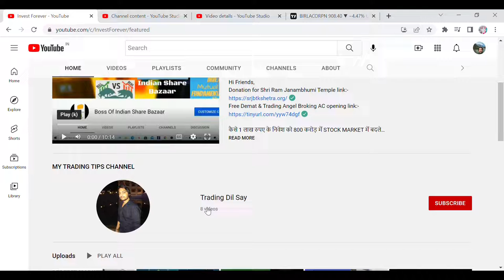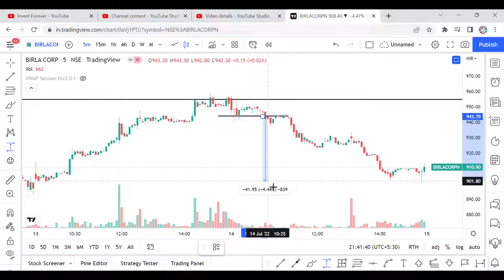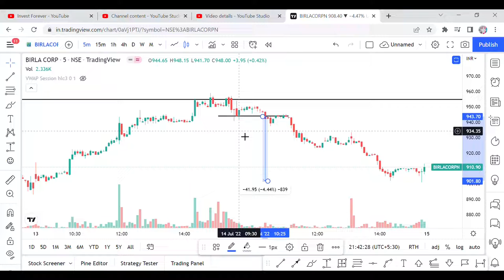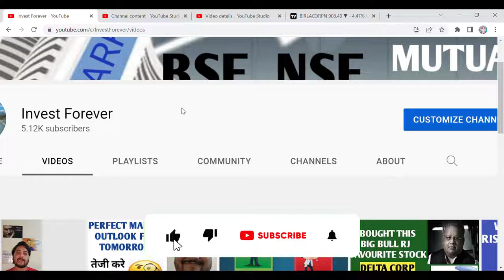SHARE बेच के करे मोटी कमाई? HOW TO DO SHORT SELLING LIVE EXAMPLE? पहले बेचे फिर खरीदे।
HI GUYS, IN THIS VIDEO WE ARE DISCUSSING, HOW TO DO SHORT SELLING? INTRADAY ME SHARE BECHO AUR PAISA KAMAO? WITH EXAMPLE I DISCUSSED HOW SHORT SELLING CAN PERFORM? THANKS

SHORTS,
YOUTUBE SHORTS,
INVESTMENT TIME,
INVESTMENT,
MULTIBAGGER,
SHORT SELL,
BONUS,
SPLIT,
DIVIDEND,
BUYBACK,
RIGHT ISSUE,
TENDER OFFER,
INTRADAY,
SWINGTRADE,
POSITIONAL TRADE,
FUTURE OPTION,
SECTOR ROTATION,
HOW TO DO SHORT SELL?,
SHORT SELL KARKE KAISE PAISE KAMATE HAI?
KYA HUM SHARE BECHKE PAISA KAMA SAKTE HAI?
PAHLE BECHO FIR KHARIDO?
STEPS TO DO SHORT SELL,
SHARE BECHKE PAISA KAMAO,